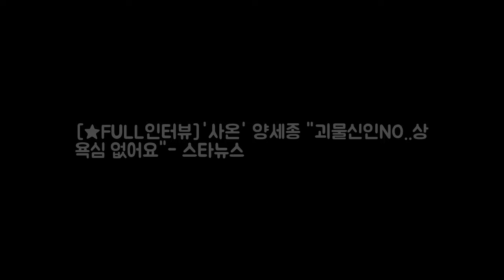[★FULL인터뷰]사온 양세종 괴물신인NO.. DKO 뉴스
배우 양세종(25)를 표현하기 가장 적당한 말은 바로 괴물 신인이라는 말이다. 지난해 SBS 낭만닥터 김사부에서 비중 있는 조연이자 의사 역인 도인범으로 데뷔 주목받았던 양세종은 그 뒤 탄탄대로를 걸었다. 100% 사전 제작이라 낭만닥터 김사부보다 늦게 공개됐던 진짜 데뷔작 SBS 사임당 빛의 일기에 이어 OCN 듀얼에서 첫 주연을 경험한 양세종은 SBS 월화드라마 사랑의 온도(극본 하명희·연출 남건 제작 팬엔터테인먼트)로 지상파 첫 주연의 자리까지 올라섰다.